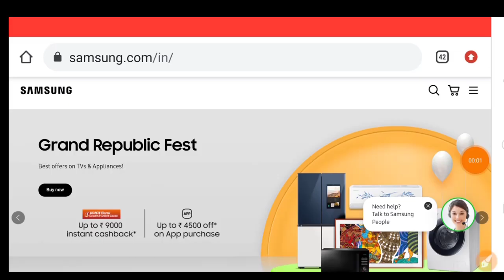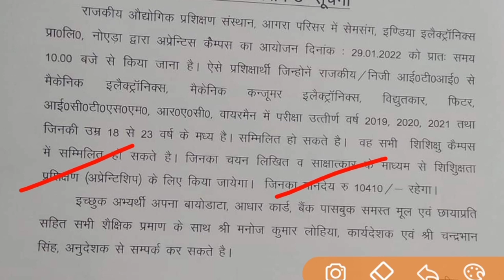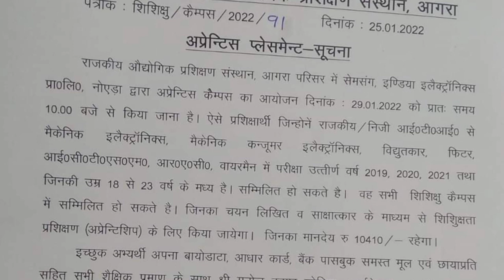Samsung India electronics Pvt Ltd Recruitment 2022 || Samsung Company Campus Placement 2022